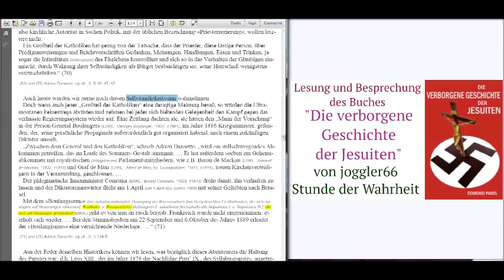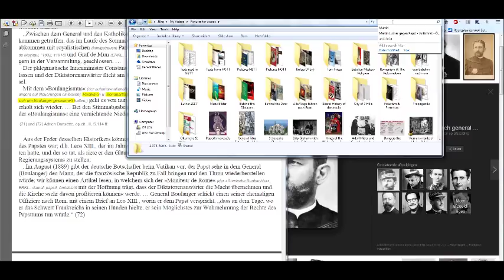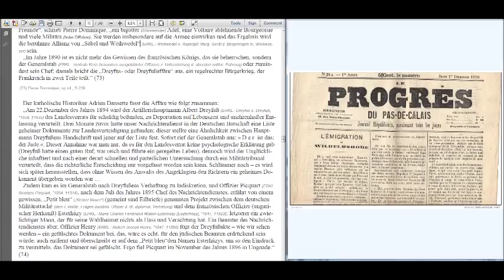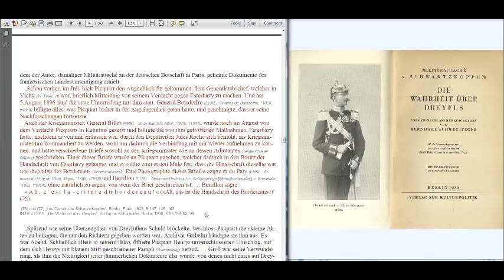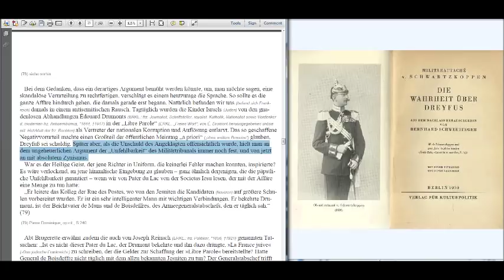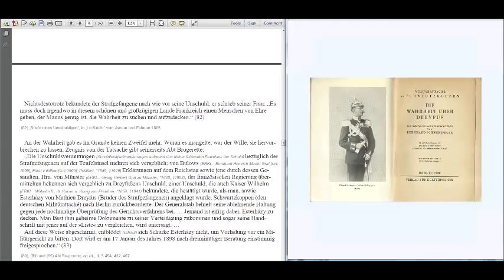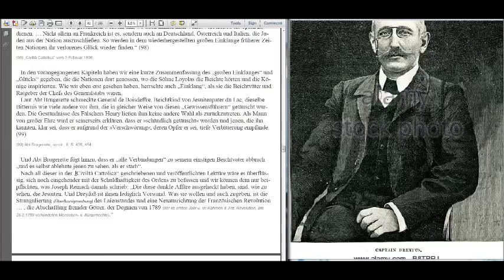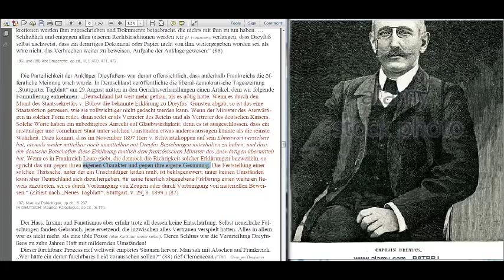Die Jesuiten in der europäischen Gesellschaft: General Boulanger und die Dreyfußaffäre